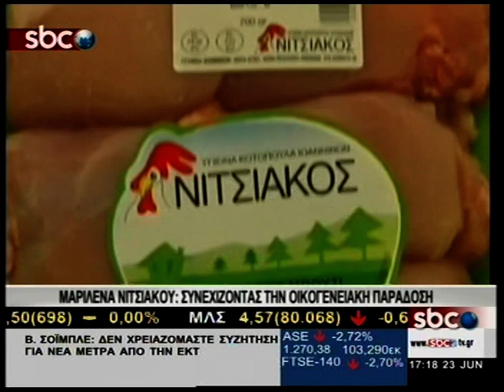SBCTV ΜΑΡΙΛΕΝΑ ΝΙΤΣΙΑΚΟΥ: ΣΥΝΕΧΙΖΟΝΤΑΣ ΤΗΝ ΟΙΚΟΓΕΝΕΙΑΚΗ ΠΑΡΑΔΟΣΗ